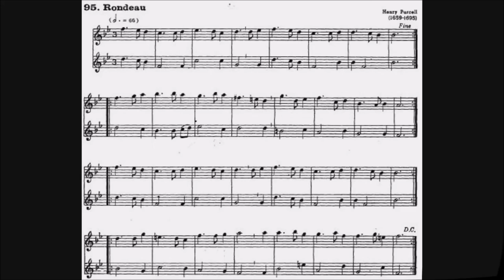95 Rondeau H Purcell 2 Flautas